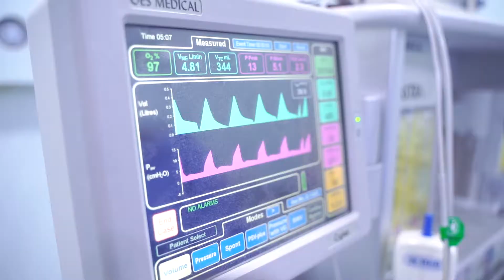BÁC SĨ KHIÊM HƯỚNG DẪN NHẬN BIẾT TÌNH TRẠNG SA TRỄ TRONG PHẪU THUẬT NGỰC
‼‼ NHẬN BIẾT TÌNH TRẠNG SA TRỄ TRONG PHẪU THUẬT NGỰC

Ngực sa trễ, chảy xệ xuống cấp luôn là nỗi ám ảnh của các chị em phụ nữ. Phần lớn các chị em đều cảm thấy áp lực, lo lắng về tình trạng này và sống trong nỗi mặc cảm tự ti

👉👉 Trong Video dưới đây, bác sĩ Khiêm chia sẻ về một case phẫu thuật ngực tại Emcas và giải đáp thắc mắc về cách nhận biết tình trạng sa trễ ngực như thế nào! Cùng xem nhé!

➡ Comment hoặc Inbox trực tiếp để nhận tư vấn miễn phí

🌺🌺 20.10 – ƯU ĐÃI ĐẶC QUYỀN PHÁI ĐẸP

🎁 Giảm nóng 20 TRIỆU nâng ngực Nano SVF

√ Cấy mỡ ngực công nghệ SVF 28 TRIỆU

√ Hút mỡ bụng đến 23 TRIỆU

√ Laser làm hồng nhũ 1 lần 15 TRIỆU

√ Gói xét nghiệm kiểm tra sức khỏe + chụp CT Conebeam 5 TRIỆU

√ Gói Test nhanh Covid-19